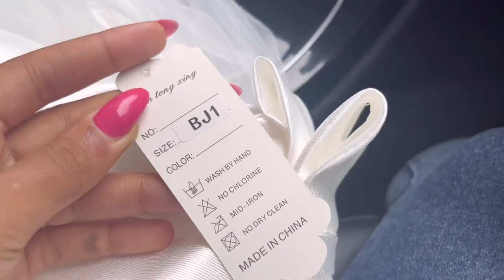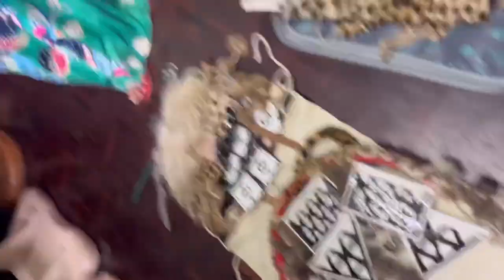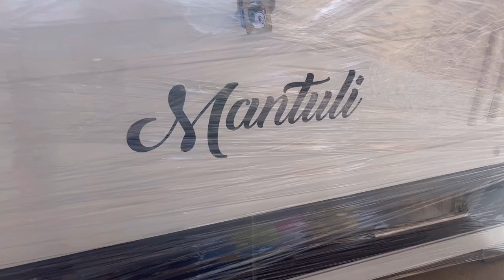Vlog // My wedding preparations💍💍// my Lobola day // food tasting // dress fittings and more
Hey stars , my wedding series is very special to me and I hope you enjoy watching me stress and stress and stress .